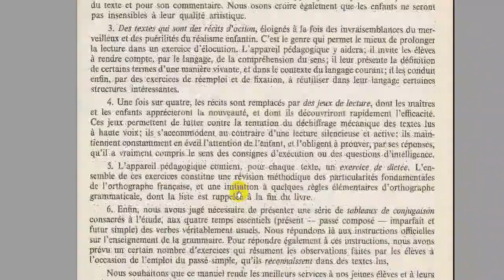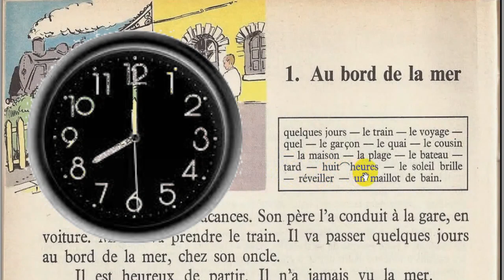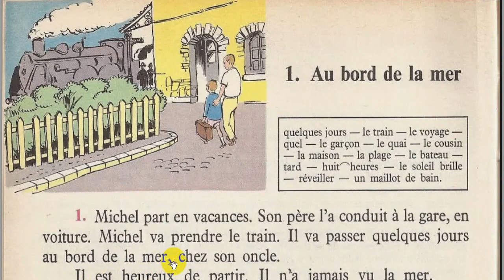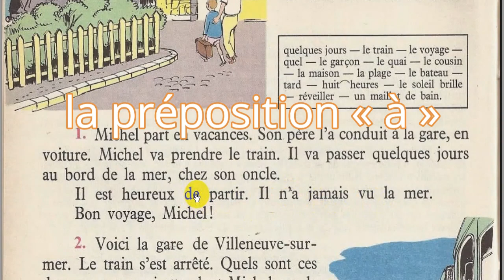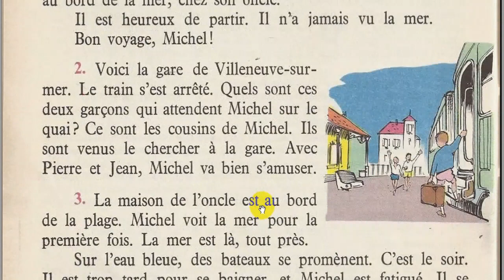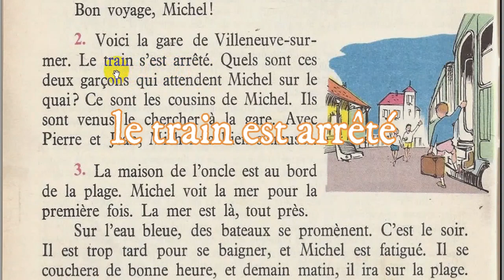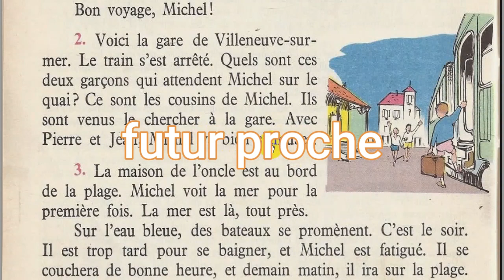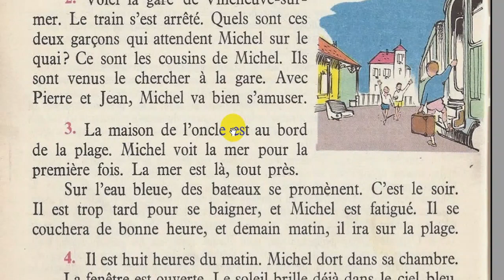Bien lire et comprendre (4ème E.P), Au bord de la mer 1/2